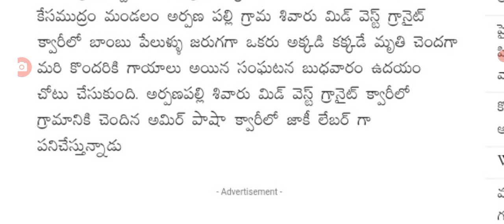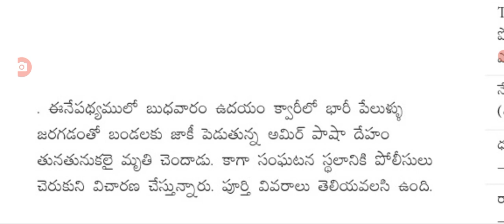ఇప్పుడే మహబూబాబాద్ జిల్లాలో ఘోర ప్రమాదం latest update in Telangana big Shak for people.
hello everyone today update is Big shock for people in Telangana state .@sarlcreations